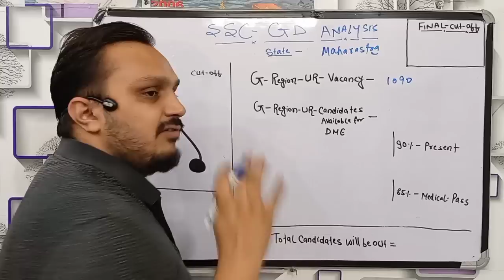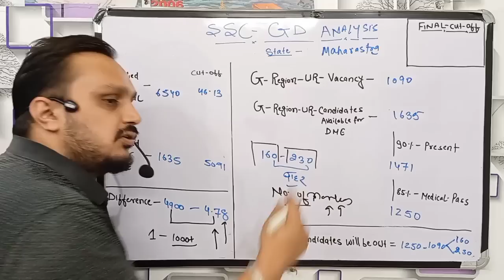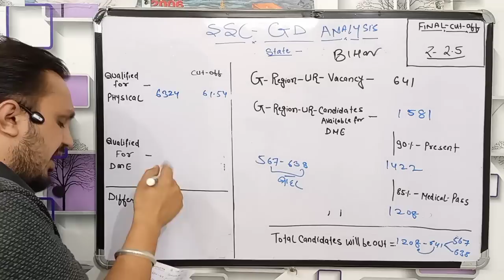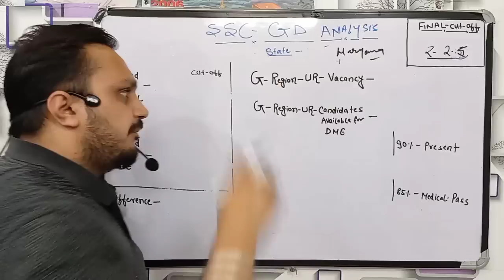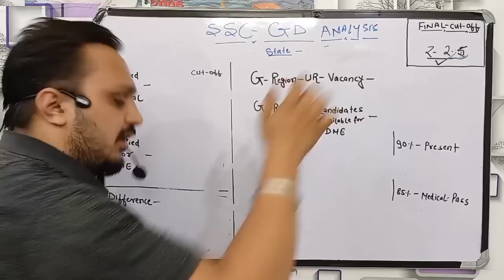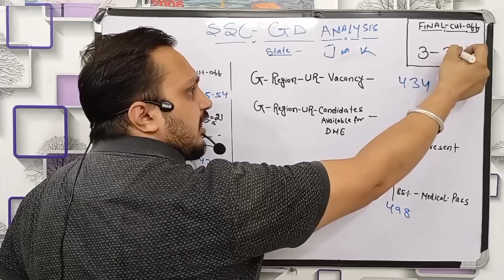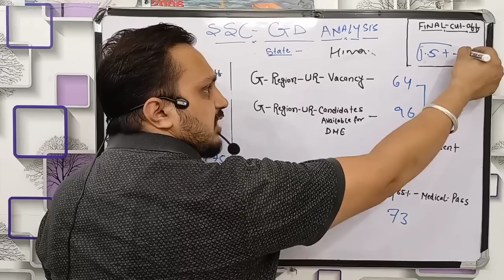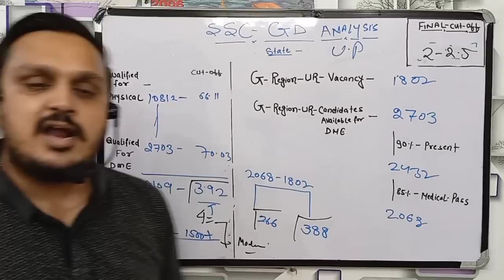ssc gd final cut off | ssc gd medical |ssc gd medical update |ssc gd final cut off 2022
in this video we will talk about ssc gd physical date 2022 and ssc gd final cut off 2022. we will also talk about ssc gd final cut off 2021. ssc gd, is the most favourite job profile among youths. here we will analysed ssc gd 2021 expected cut off by considering average score.  ssc gd safe score 2021 for physical. some other queries answered in this video are as under:-

sac gd final cut off 2022 physical,
ssc gd eye test,
ssc gd medical eye test,
gd medical date 2022,
gd medical date,
ssc gd medical test date 2022,
ssc gd height weight,
ssc gd weight,
sac gd medical kab hoga 2022,
sac gd new vacancy,
ssc gd final cut off haryana,
ssc gd final cut off up,
 ssc gd final cut off Maharashtra,
ssc gd final cut off rajasthan,
ssc gd final cut off bihar,